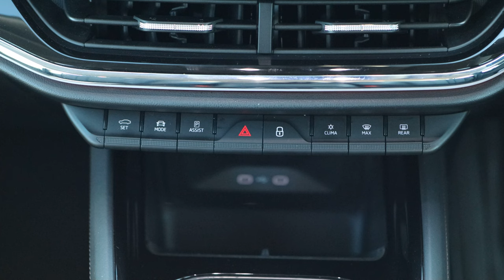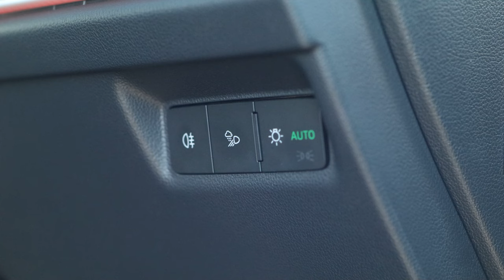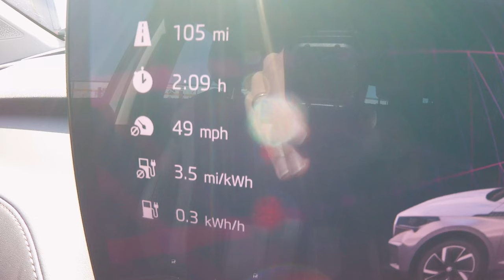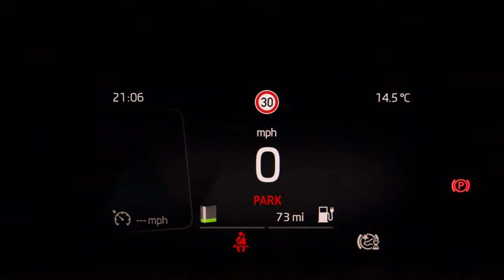Skoda Enyaq - Review and test drive. It's good, but spec is key!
I finally got the chance to review and test drive the Skoda Enyaq. It's been around for a while now, but I was keen to experience it for myself.

I'm a bit of a Skoda fan, having had a Superb and currently driving a Kodiaq. I wanted to like the Enyaq, but there were a few things that didn't agree with me.

Thanks to the EV Experience Centre (RIP) in Milton Keynes for the loan of their car.

For £50 credit when you sign up to Octopus Energy, use my

For £10 charging credit on Electroverse from Octopus Energy, use this

0:00 Intro
0:36 'Light and View Basic' package & tyres
1:33 Front end
1:59 Side and body lines
3:15 Rear quarter
3:56 Rear and boot
5:31 Boot spoiler and charging
6:17 Can I sit in the back comfortably?
6:40 Rear interior overview
9:53 Exterior dimensions
10:21 Brief interior look and umbrellas in the doors
11:15 Detailed look at the front interior
16:16 Journey to Gridserve Norwich and more specs
16:59 WLPT Range
17:55 Towing capabilities
18:17 Driving Modes
19:37 Retail cost for this car and spec
20:15 Things that shouldn't be missing from a £40k car!
23:26 How does it drive?
24:33 Fantastic but flawed spec on the review car
26:25 Arrival at Gridserve Norwich
26:40 Economy info for the trip
27:45 Economy info driving back home